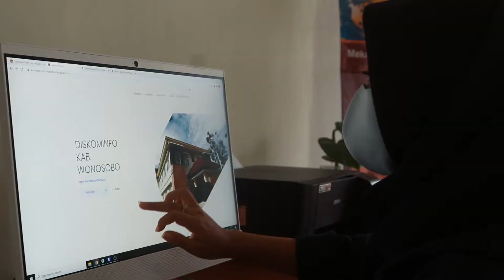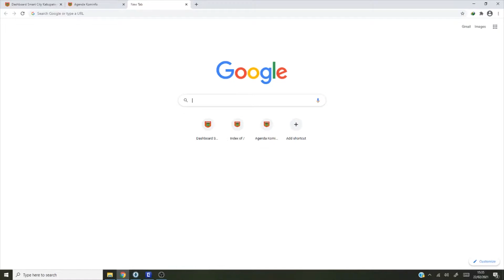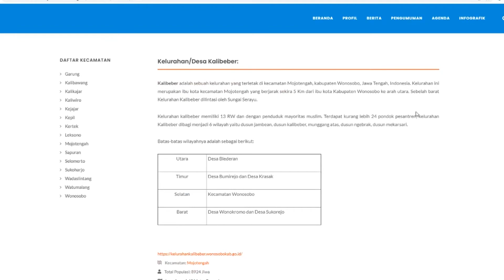Anjungan Informasi Mandiri